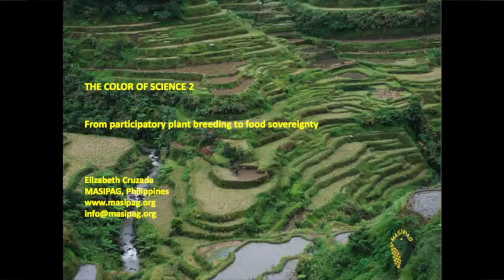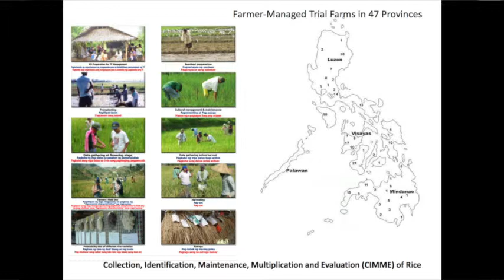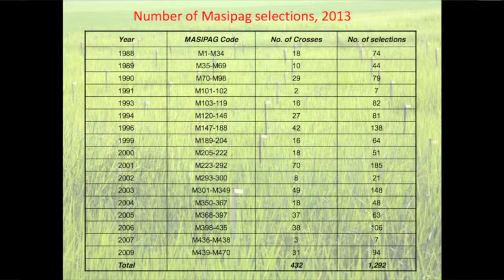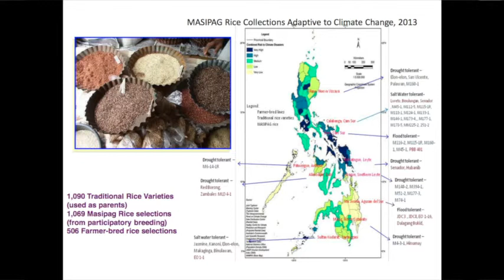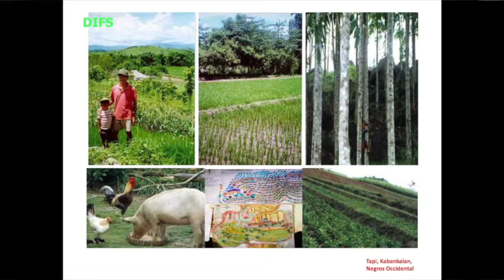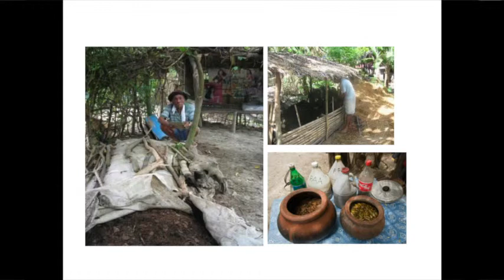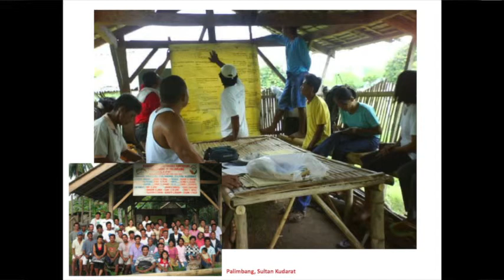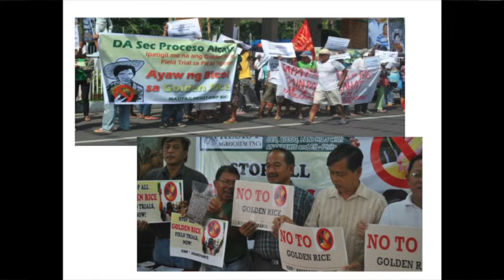Elisabeth Cruzada: Von der partizipativen Züchtung zur Ernährungssouveränität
Vortrag von Elisabeth Cruzada Symposium "Die Farbe der Forschung II Das Innovationspotenzial von Beziehungsnetzen" am 7. und 8. März 2014 in Berlin
www-color-of-science.eu